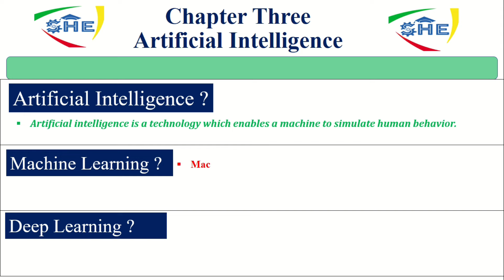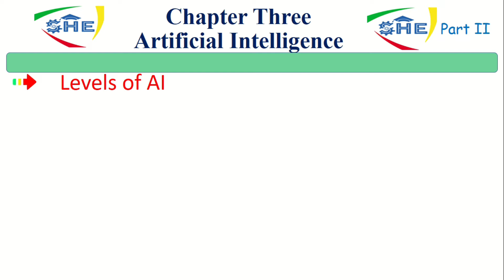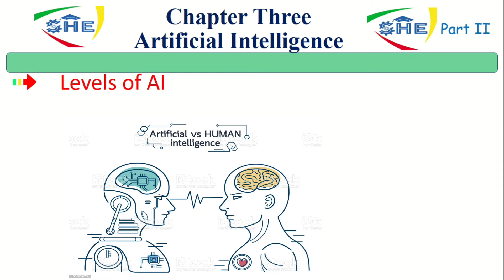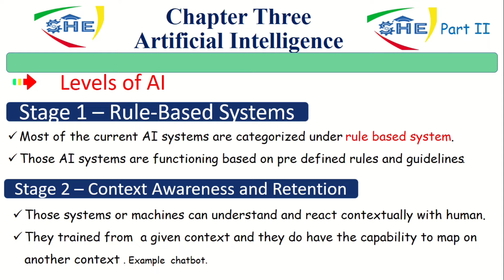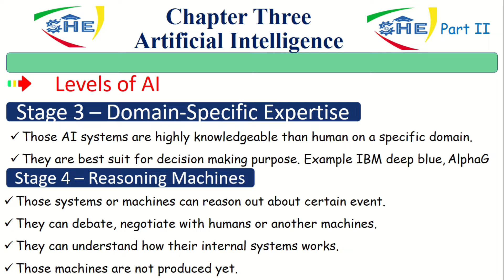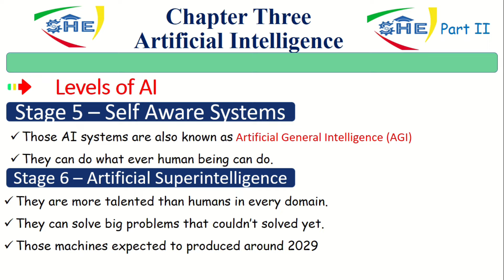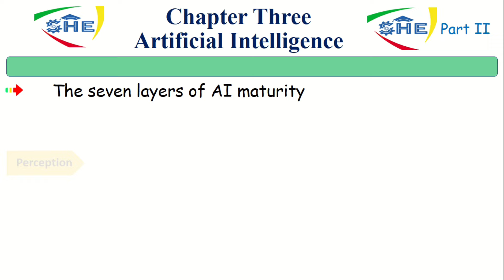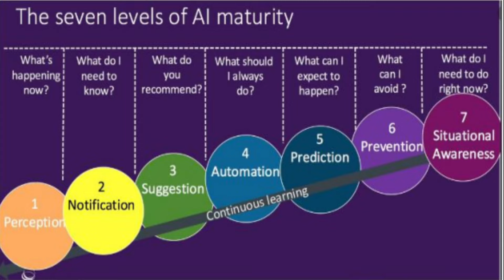Levels of Artificial Intelligence: chapter three | Introduction to Emerging Technology በአማርኛ ፡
this video concerned with the seven levels of Artificial Intelligence.

part I video link